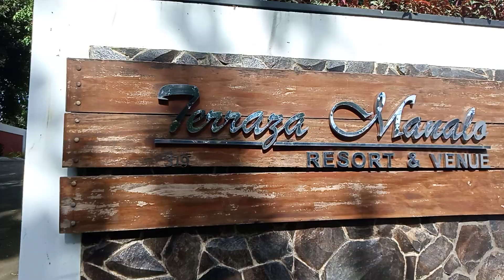vlog#299 Terraza Manalo Resort & venue tanauan city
ang video na ito ay namamasyal sa terraza manalo